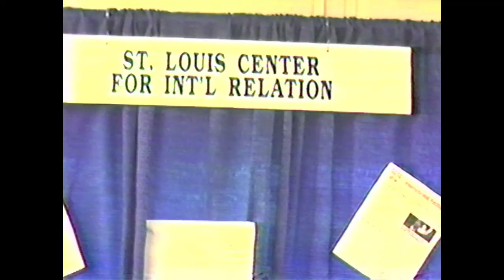VHS Finds: Home Movie--Summer Pt 2, Portland OR 1989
I previously uploaded a short video about a little girl named Summer who met Portland Mayor Bud Clark at an event
Unbeknownst to me, there was more stuff on the tape following about 20 mins of nothing. There's a sweet jazz combo, a delightful local talk show host interviewing Summer, and lots more amazing eighties fashions!